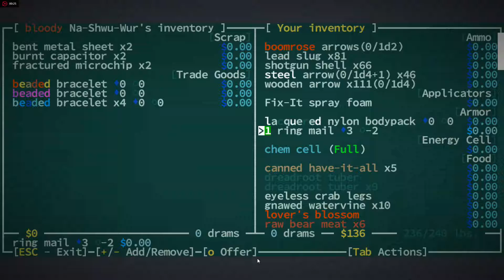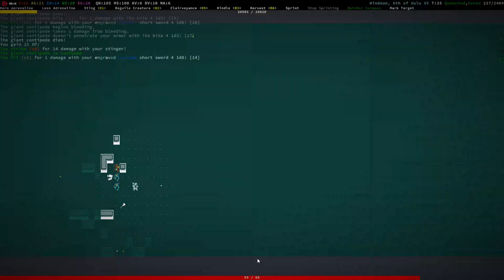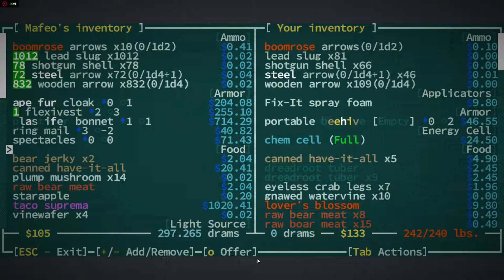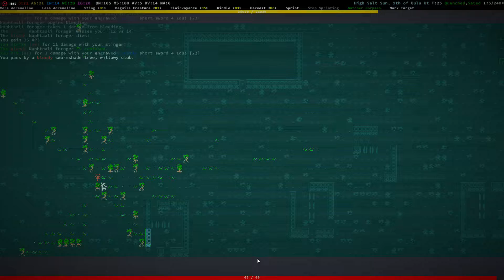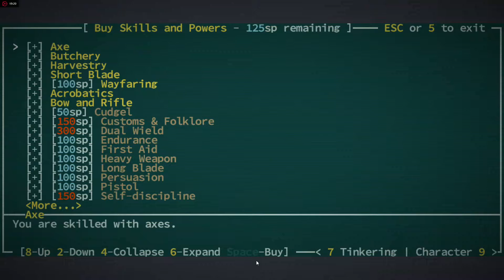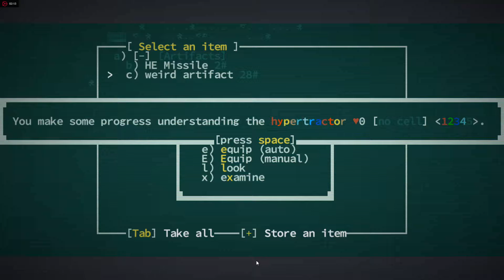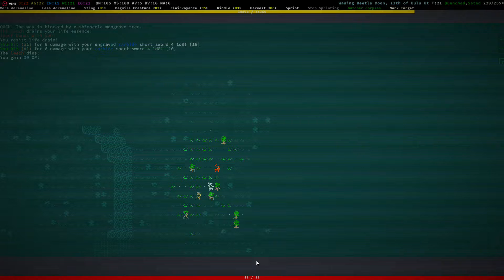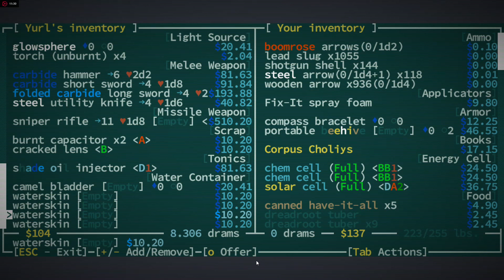I Need That 1k Slugs! in Caves of Qud Daily Run #90 Part 4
If only most traders have this kind of amount of ammunition to last long in mid to late game.

Using Mod(s):
- Deadly Habit Soundpack.